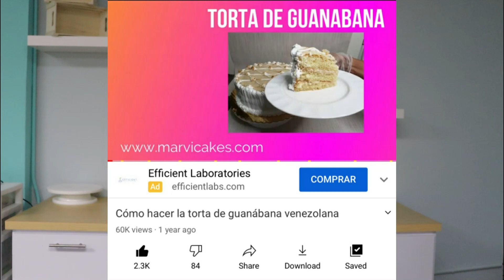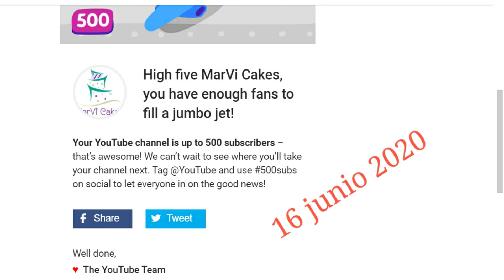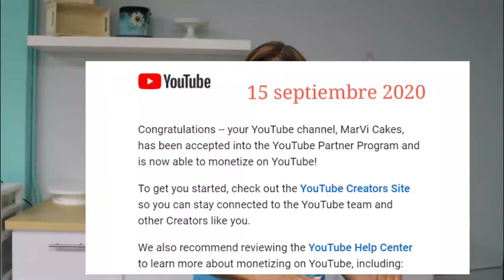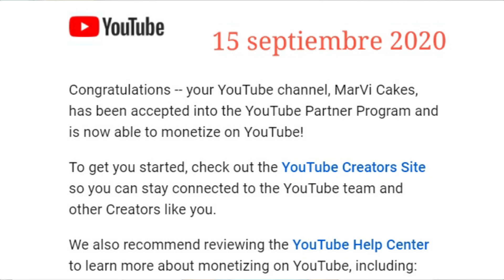Mi primer pago de Youtube/Cuánto me pagó Youtube por mis videos $$$/ Monetizando mi canal de Youtube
Tal como les había prometido, por acá les dejo un video donde les explico todos los pasos que seguí para monetizar mi canal de Youtube y comenzar a ganar diner  opor el contenido que publico en esta plataforma.

Quise compartir esta experiencia a modo de motivación para otras personas que quieren hacerlo y aún no se atreven. Anímate tu también a salir de tu zona de confort y comienza a generar contenido en Youtube

Estoy muy agradecida con todas las personas que se han suscrito a mi canal, que comparten mi contenido y confeccionan mis recetas; gracias por ese apoyo que me brindan y que me motiva a continuar ofreciendo contenido de calidad

Si aún no te has suscrito, te invito a que lo hagas y que actives la campanita para que no te pierdas ninguno de mis videos.

Te invito a disfrutar algunas de las recetas que ya he compartido por acá:

v=mJqVqhDlv5U&t=130s